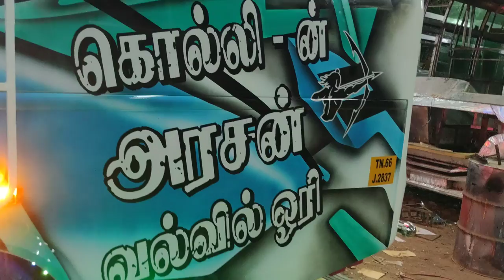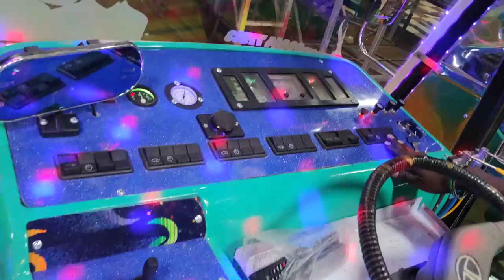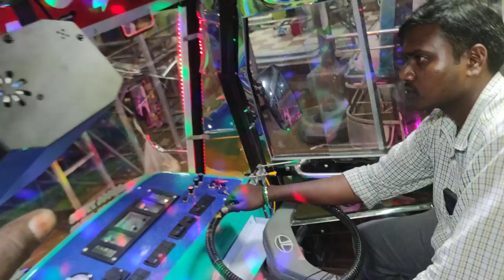RasipurTATA407 newmodel COACHVAN BODYBUILDING glass top Riyar JAGUWAR led lesar NION light minibus